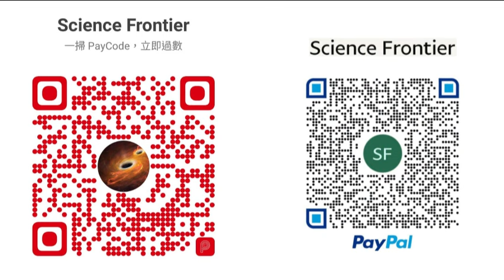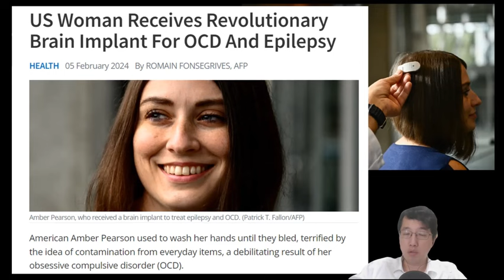科學新知 2024-02-08 Part4: 腦部手術植入晶片干預神經訊號已經出現，用以救治強迫症。3D打印立體腦組織技術漸成熟。 | 主持： 陳志宏 博士 & 台長 梁錦祥